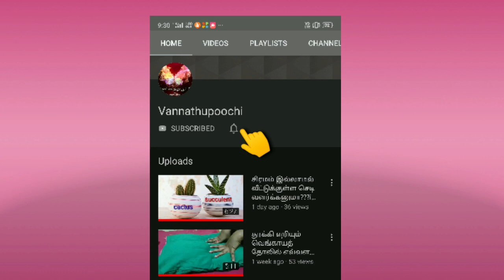Mushroom box தூக்கி போட்டுறாதீங்க உங்க kitchen'க்கு அசத்தலான organizer ரெடி 🤩👍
In this video i explained   simple organizer by using  waste mushroom box...